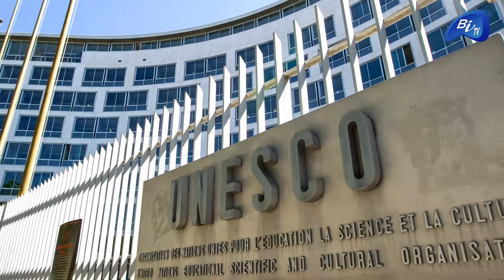Bitv Arabe : reportage sur L' éducation sexuelle au senegal